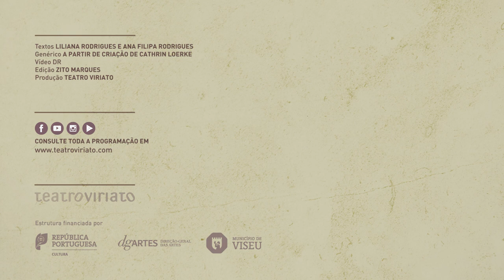VIDAS ÍNTIMAS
de Noël Coward | ARTISTAS UNIDOS

Jorge Silva Melo e os Artistas Unidos entregam-se à escrita elegante de Noël Coward, um dos dramaturgos mais representados no mundo anglo-saxónico durante as décadas de 20 e 30.

Vidas Íntimas, obra escrita em três dias, foi o maior sucesso da carreira do autor e marcou o auge da sua carreira. Comédia clássica, sofisticada, narra as vicissitudes do casamento e do divórcio, numa análise cínica e aparentemente descomprometida das relações. A indulgência, a fantasia e a decadência misturam-se para criar a autoimagem psicológica de um casal elegante e moderno.

Tal como refere Philip Hoare, biógrafo do dramaturgo, “apesar de todo o brilhantismo cómico, Coward pode ter sido um dos maiores trágicos da sua época”. Até porque Vidas Íntimas é “um divertimento sombrio” que “faz-nos rir tanto que nos esquecemos de chorar”.
Dramaturgia Noël Coward
Encenação Jorge Silva Melo
Assistência de encenação Nuno Gonçalo Rodrigues
Tradução Miguel Esteves Cardoso
Interpretação Rúben Gomes, Rita Durão, Tiago Matias, Vânia Rodrigues e Isabel Muñoz Cardoso
Cenografia Rita Lopes Alves e José Manuel Reis
Figurinos Rita Lopes Alves
Som André Pires
Luz Pedro Domingos
Produção Artistas Unidos
Coprodução Teatro Nacional São João e Centro Cultural de Belém